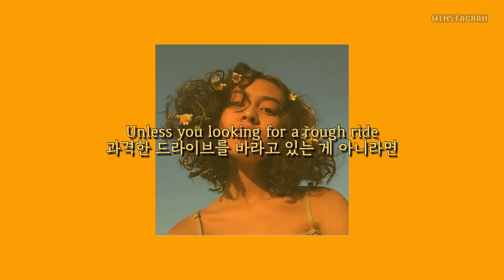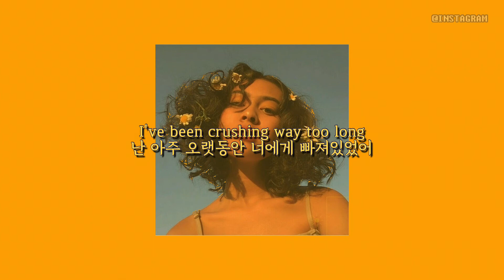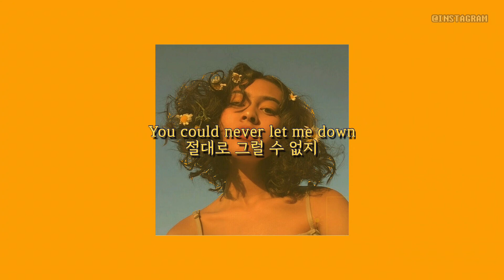💛🔞나 너에게 반했어 : DUCKWRTH (덕워스) - Crush 가사 [노래추천/가사해석]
오역 / 의역 많습니다
피드백 환영